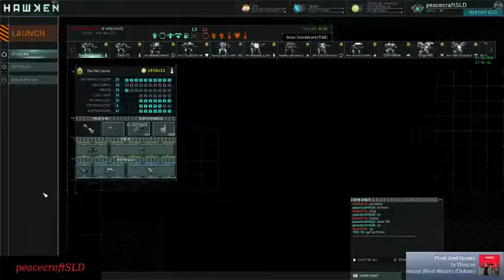Playing some Hawken!!! - Wreckage - TDM - Lessons can be learned from this.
Playing some Hawken as my main Mech, the Assault. I can learn a lot from this. Mistakes were made that can be learned from, and we learned that I am an actual Newtype.